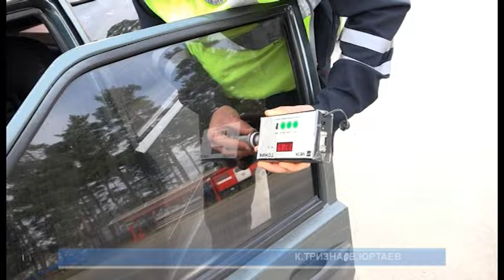Скольких зареченцев оштрафовали за тонировку?